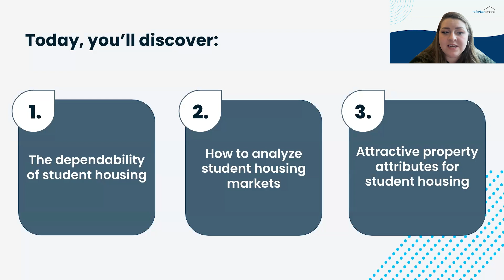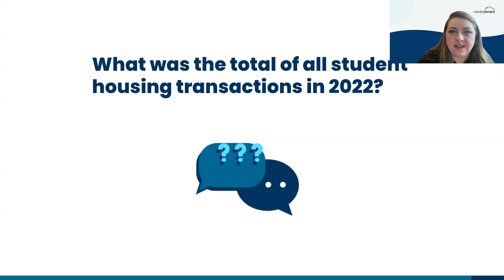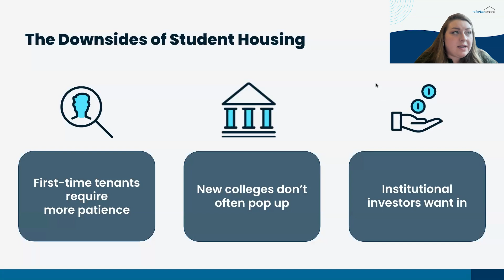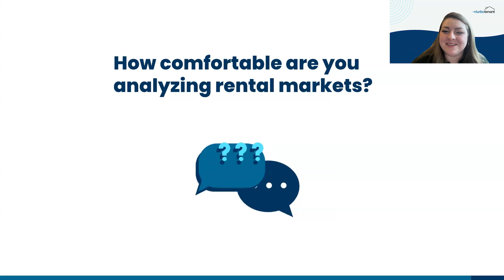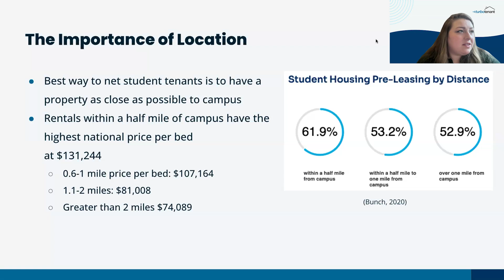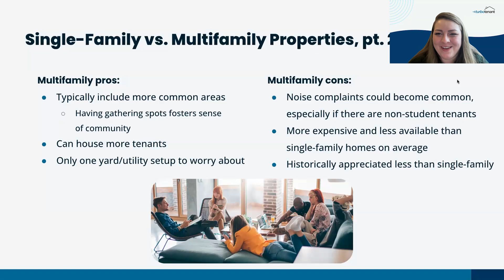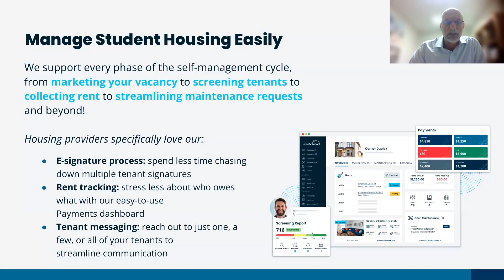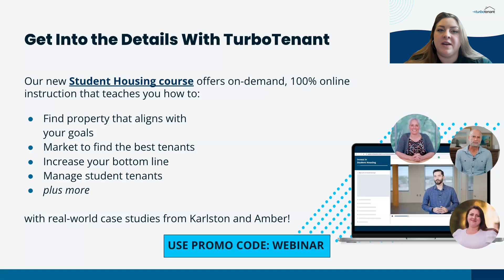Getting Started in Student Housing | A TurboTenant Webinar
With average college enrollment rates holding steady, savvy investors should set their sights on student housing.

In this one-hour webinar, student housing experts operating in Fort Collins and Boulder offer their tips and tricks to maximizing this underrated niche, including:

➔  Why students make for great tenants
➔  How to choose student housing properties (single-family vs multifamily)
➔  Real-world college town analyses